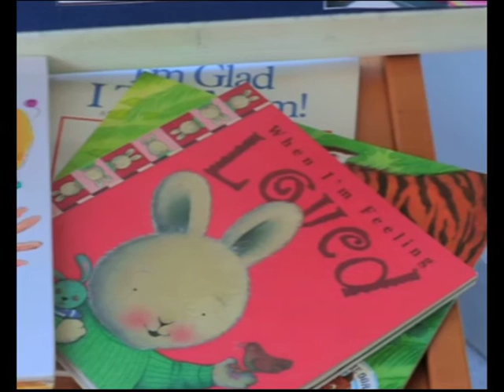Vital Foundation: CSC non-profit Christian organisation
CSC is a non-profit Christian organisation, who through their centres of hope and professional network of social workers, spread hope to those who truly need it. Today we are visiting some of these centres, to find out exactly how hope is passed on.